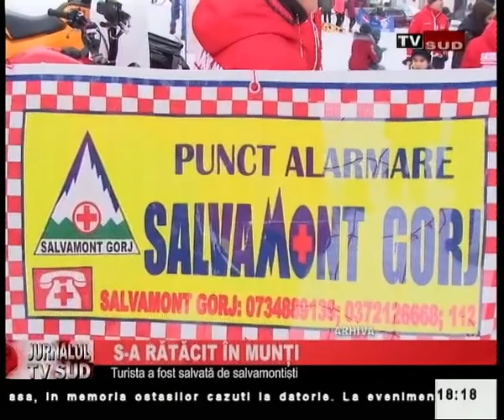Jurnalul Tv Sud 25.10.2022